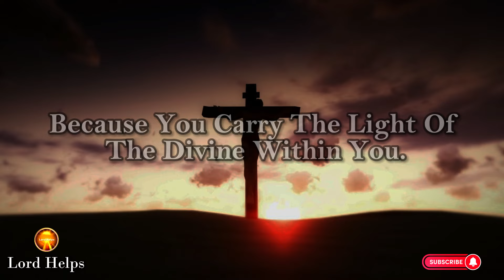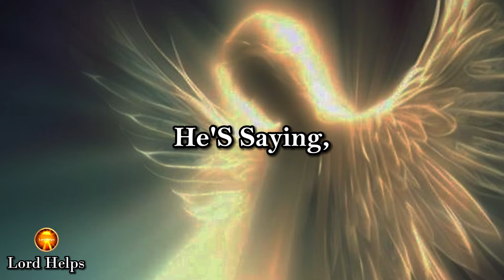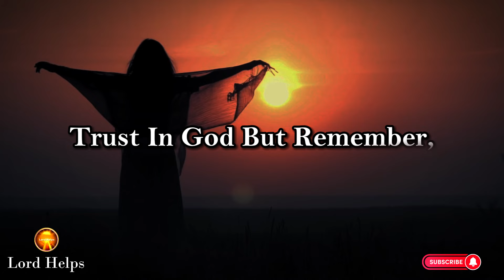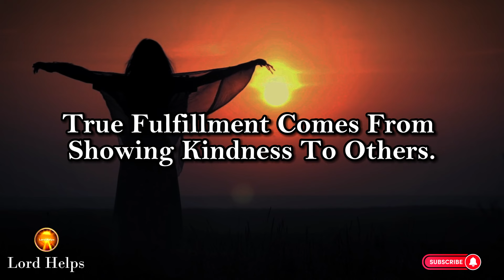"JESUS DOES NOT WANT YOU TO IGNORE THIS MESSAGE.."👉 God's Message Now god Jesus Lord Helps Ep~1559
Brief Introduction Of This Video 👇👇

"This Is A Special Message, Coming From The Heart Of God, And We All Receiving It Through The Wonderful And Amazing Power Of The Holy Spirit!
God's Presence Isn't Some Distant Idea For You; It's A Living, Breathing Reality Within Your Very Home. His Love Wraps Around You Like A Warm Blanket, Offering Comfort And Solace.
This Is What God Has To Share With All Of His Special, Cherished, And Chosen Children, At This Moment-
He Is Saying
My Beloved, You've Faced Trials And Tribulations, Yet Here You Stand, Resilient And Strong.
In The Midst Of Despair, You Shed Tears That Watered The Soil Of Your Soul. But With Unwavering Faith, You Now Witness The Emergence Of New Beginnings.
These Blessings Won't Burden You With Sorrow, But Rather, They Will Enrich Your Spiritual Journey And Lead You To Greatness.
So, Dear One, Fear Not. You Are Not Defined By The Darkness Around You, But By The Light That Shines Within.
Say Amen And Seek Your Blessings From Above!

Credits:
Footage licensing: Canva Pro/ Pixabay
Edits: Lord Helps team
Speaker: Ros (Lord Helps team)

1》 This video is made for Teaching/Motivational purposes.
2》This video has no negative impact on anyone. (Inspired by Joel Osteen)

Team,
Lord Helps